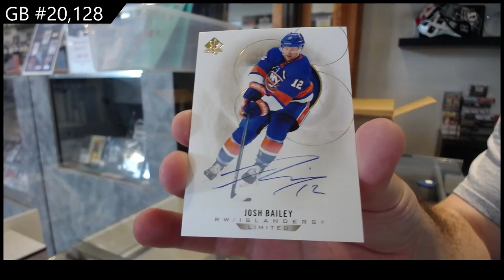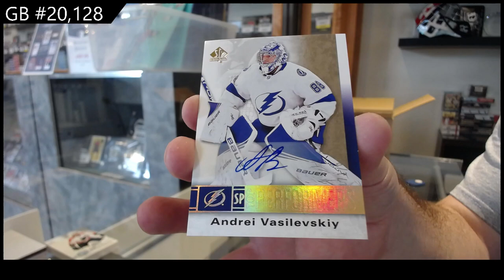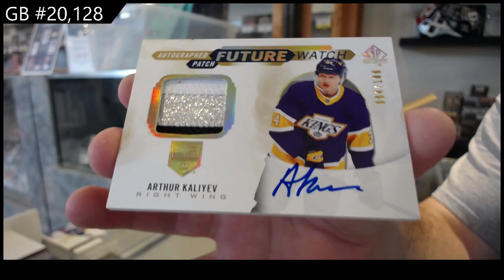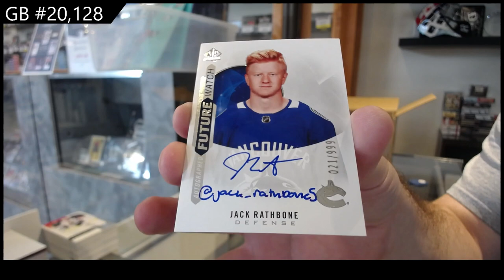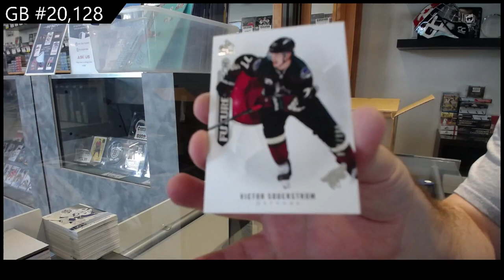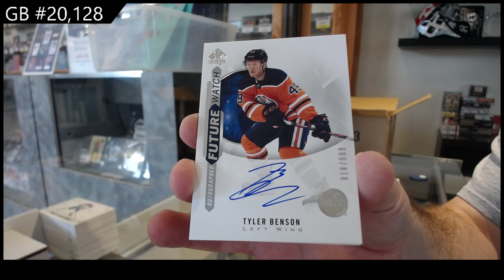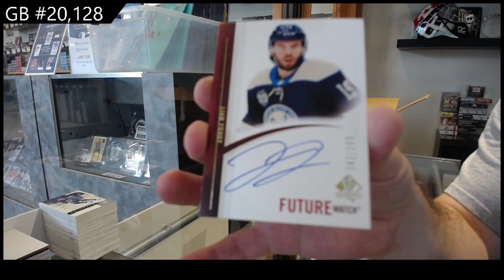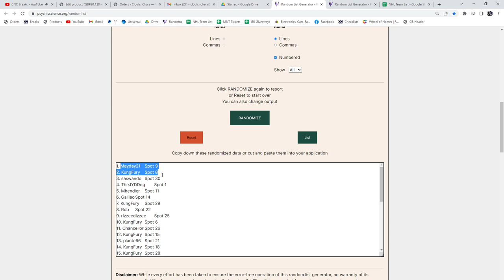2020-21 Upper Deck SP Authentic Hockey 8 Box Case Break - C&C GB #20,128